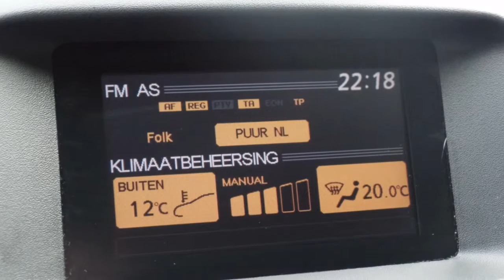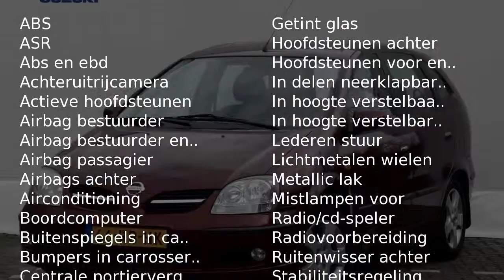Nissan Almera Tino 1.8 ACENTA | TREKHAAK | CAMERA